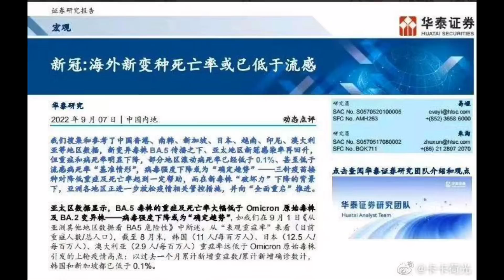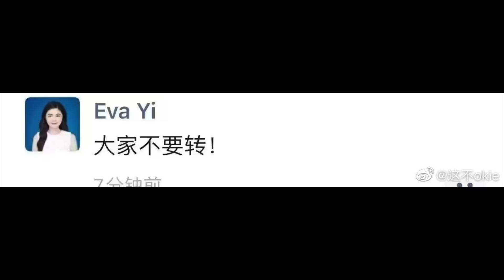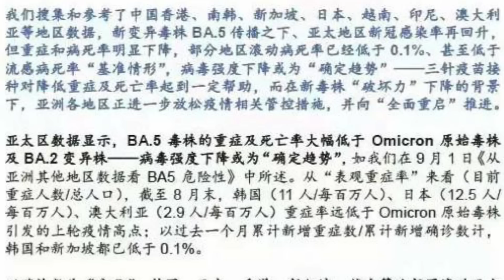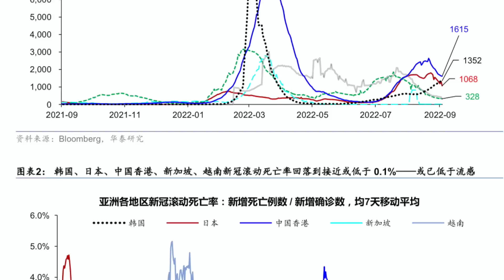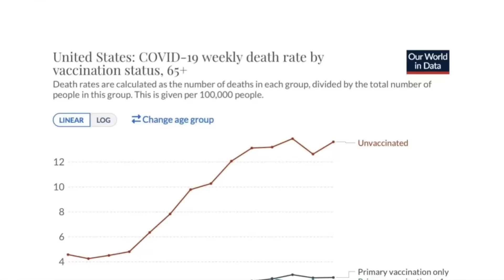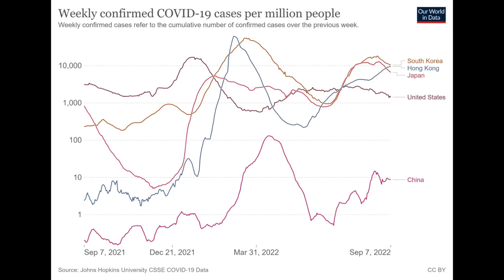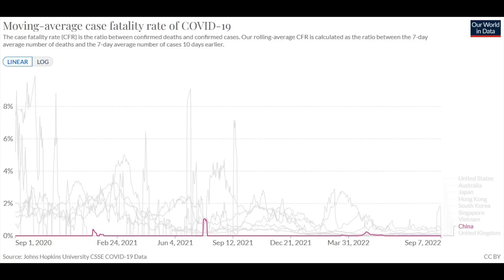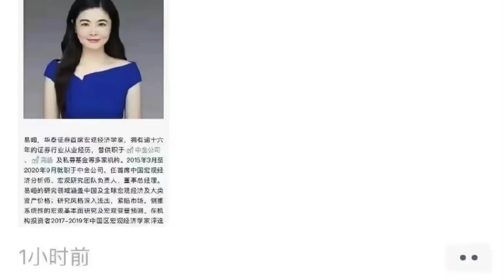王局拍案｜新冠致死率竟然低于流感？这可如何是好啊！20220909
9月7号，华泰证券发布了一份宏观研报，称海外新冠疫情的致死率或已低于流感。一石激起千层浪，一个证券公司为什么会发布公共卫生领域的报告？这份报告的数据来自于哪里？他们的分析结论靠谱么？